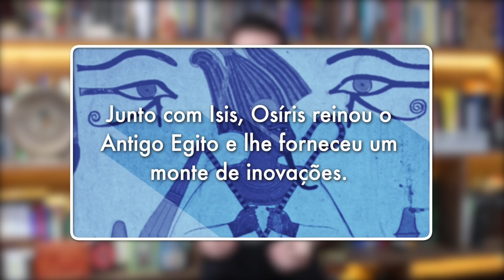A História de Osíris, o Juiz dos Mortos!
Nascido como sucessor de Rá, Osíris criou a civilização, foi enterrado vivo, desmembrado em 14 pedaços, ressuscitado e por fim se tornou o Senhor do Submundo! Uma saga bem agitada, mas é assim a vida dos deuses. Vamos conhecer sua história e entender como ele se tornou o juiz que pesa o coração dos mortos no pós-vida!

Leituras sugeridas:
Livro de ouro da mitologia

O Conhecimentos da Humanidade é um projeto mantido pelos nossos apoiadores. Acesse e saiba como ajudar o canal a continuar trazendo novos conteúdos para vocês!

00:00 - 01:20 - Introdução
01:21 - 02:47 - O legado do Mestre Universal Osíris
02:48 - 05:13 - O fim de Osíris e o nascimento de Horus
05:14 - 05:53 - O Juiz do Submundo
05:54 - 09:09 - A verdade e a justiça